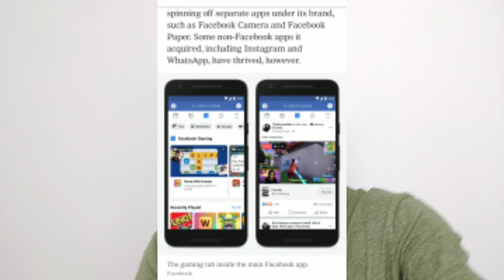Facebook gaming app || Facebook live stream android ||Facebook gaming app review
Facebook gaming app will launch on Monday you can use Facebook live stream for games and Facebook gaming app review is here

my name is shadab bahaduri and i am going to tell you a good news about Facebook gaming app which will launch at upcoming Monday
you can use Facebook live stream to stream your games an have fun with any third part app direct from Facebook gaming app
mark zaker burg announced that he will bring a ne app for gamers inbuilt with Facebook which is a great idea and a good news for gamers
now you guys can play and stream your games directly from Facebook app
and it may earn some money for you like twitch and youtube
lets see what will happen in future when this app came to hands and we will review it soon for you guys

and comments are important plz write your comments down i like to read them all
and like me video for my effords

thank u so much t the end i would like to share some famous gaming channel you may like there videos also

thank u so much guys this was all about my video see you soon with the next video